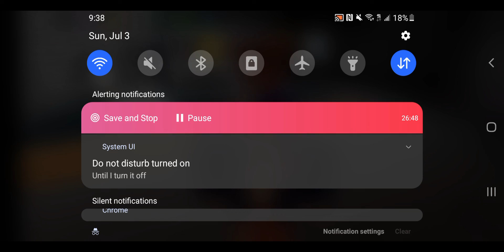The holiday mod in july| Funky friday